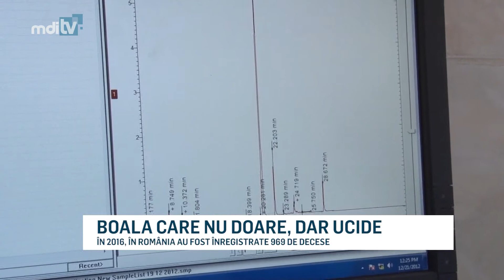BOALA CARE NU DOARE DAR UCIDE YOUTUBE